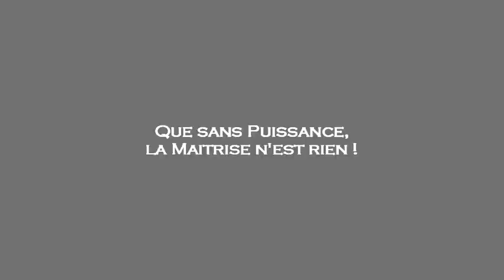WAKFU saison 1 – ép. 2 : Yugo l’Eliatrope – Trailer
Regardez le trailer de l’épisode 2 de la saison 1 de WAKFU !
Accompagné de Tristepin, un Iop à qui il a sauvé la vie, et de Ruel Stroud, un vieil ami chasseur de primes de son papa Alibert, Yugo se rend dans la Forêt Interdite à la recherche d'un moyen de libérer les habitants de son village, frappés par un mal étrange. En chemin, il fait la connaissance d'Amalia, une princesse Sadida en fuite et de sa garde du corps Evangelyne. Yugo ne sait pas encore qu'il vient de rencontrer les compagnons qui le suivront jusqu'au bout du monde...

Découvre le jeu d’aventure et de combats tactiques en ligne WAKFU
Un problème ? Consulte les FAQ du support

et dans le magazine numérique gratuit Gamakna !